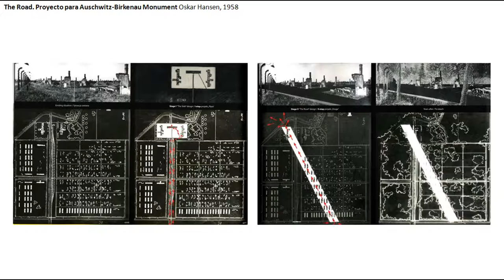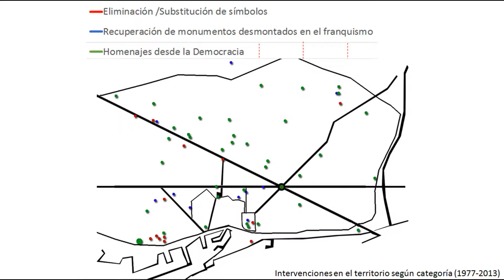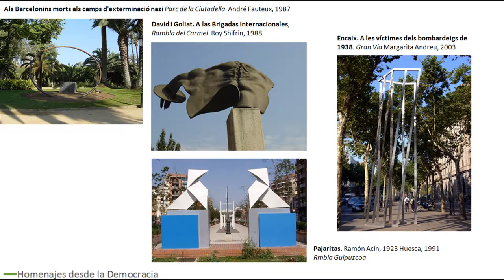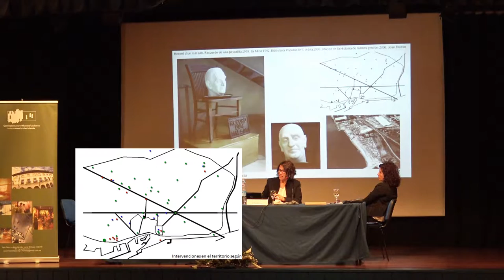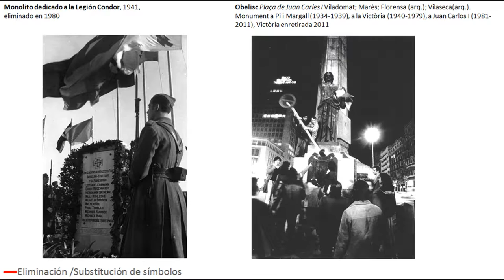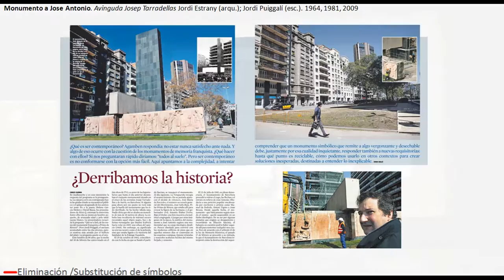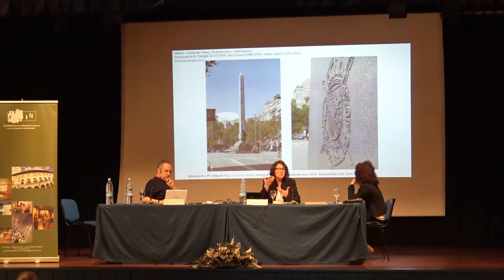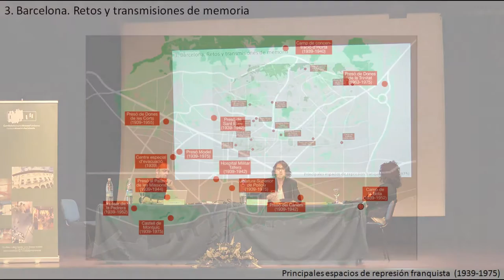Desmemorias de la memoria: Nuria Ricart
"I seminario internacional sobre memoria histórica: Desmemorias de la memoria" organizado por el Museo de la Paz de Gernika.
Ponente: Nuria Ricart Uldemolins. Profesora de la facultad de BBAA. Universidad de Barcelona. “Lenguajes del arte público, estrategias de la memoria” (7 de abril de 2016).
Debido a problemas técnicos, no se puede ofrecer la primera parte de la ponencia de Nuria Ricart.
Memoria historikoaren inguruko 1. nazioarteko mintegia: Memoriaren memoria eza (Gernikako Bakearen Museoan antolatuta).
Hizlaria: Nuria Ricart Uldemolins. Bartzelonako Unibertsitateko Arte Ederretako Fakultateko irakaslea. “Arte publikoaren lengoaiak, memoriaren estrategiak” (2016ko apirilaren 7an).
Arazo teknikoak direla eta, Nuria Ricarten hitzaldiaren lehen atala ezin dugu eskaini.